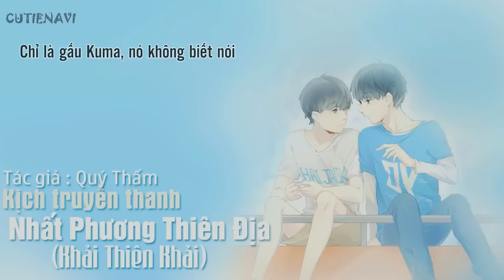[Khải Thiên Khải Kịch Truyền Thanh] Nhất Phương Thiên Địa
Muốn đọc truyện chữ thì inbox ở đây mình gửi cho hihi :3